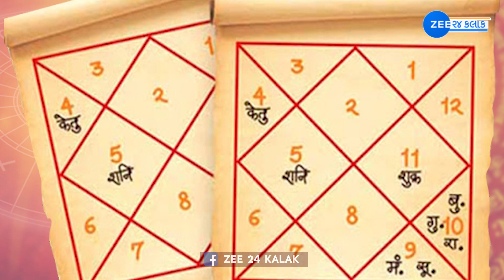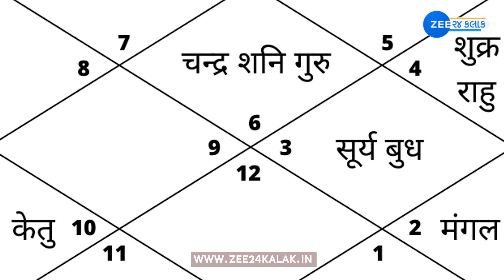સફળ લગ્ન જીવન માટે કેટલા ગુણ મળવા જરૂરી? જુઓ રોચક માહિતી..